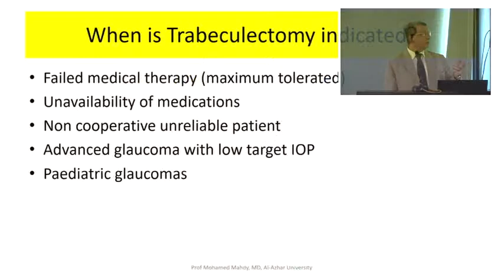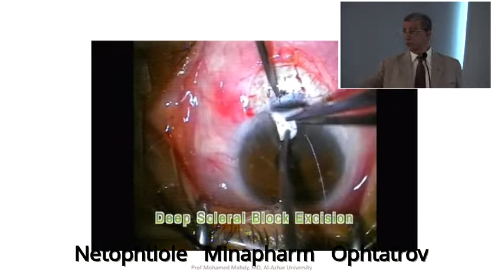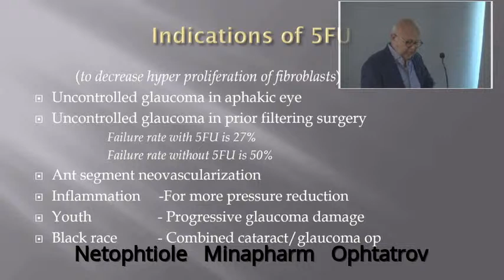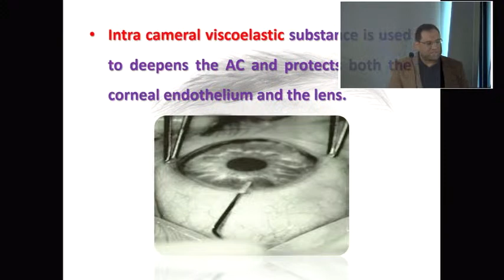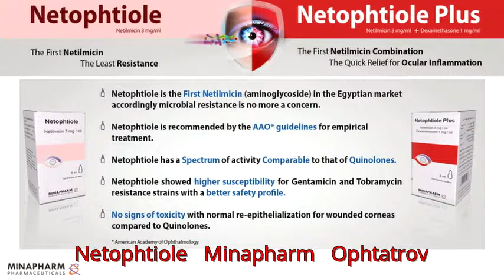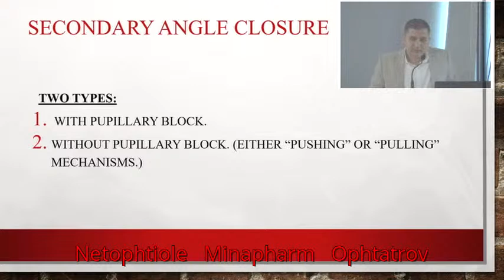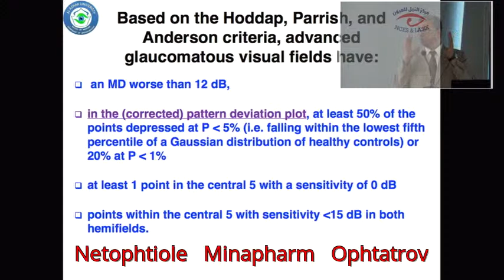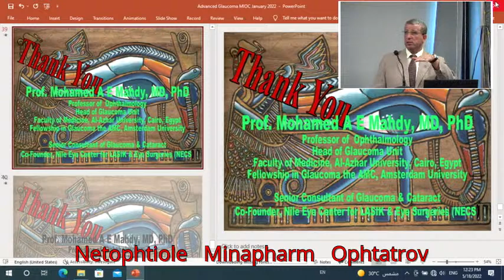Al-Azhar University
Glaucoma: From A Z